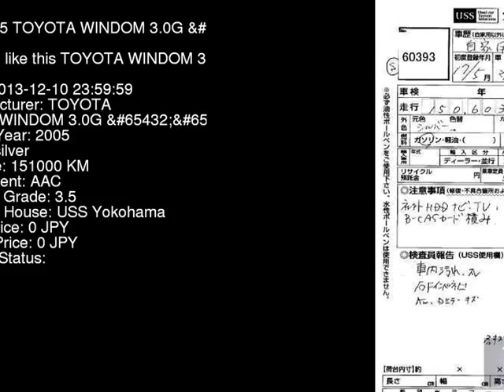2005 TOYOTA WINDOM 3.0G_S MCV30